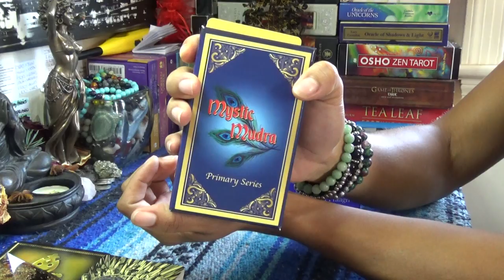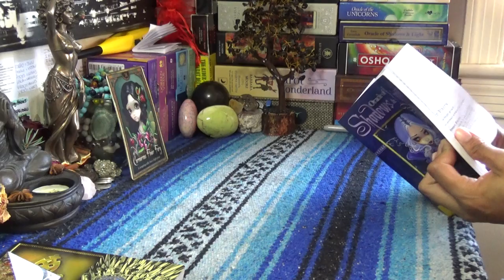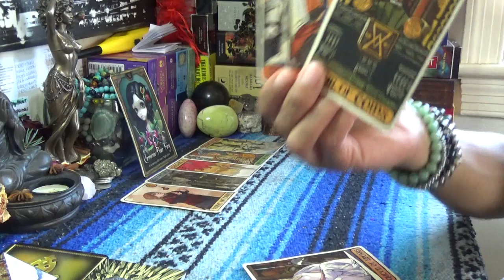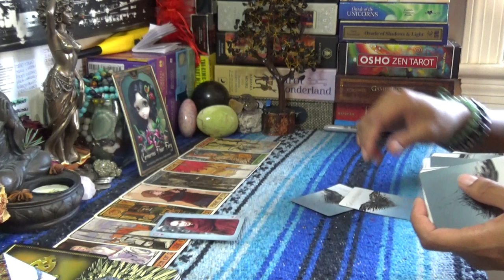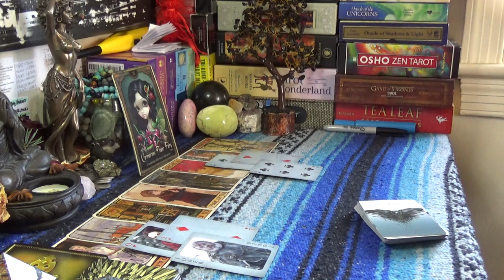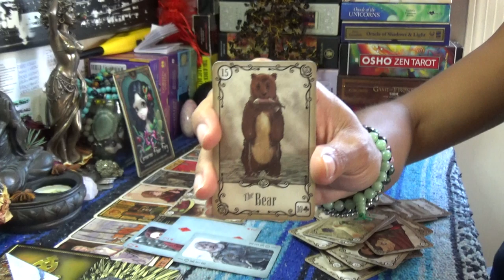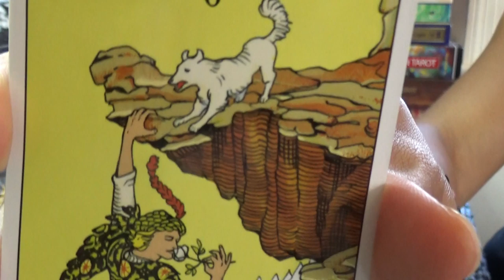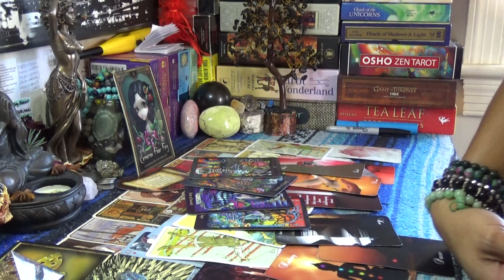♉️TAURUS AUGUST 2019♉️YOU WON'T FEED OFF ME ANYMORE/OFF WITH HIS HEAD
♉️TAURUS AUGUST 2019♉️YOU WON'T FEED OFF ME ANYMORE/OFF WITH HIS HEAD...👉🏾👉🏾👉🏾watch the full video on YouTube 💁🏽‍♀️Make sure you like and subscribe to my YouTube so you don’t miss a thing